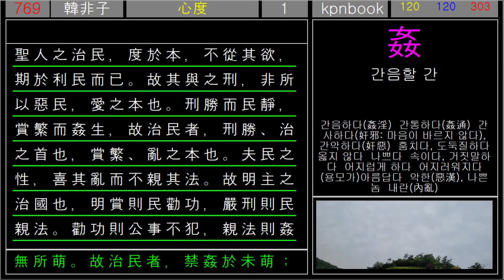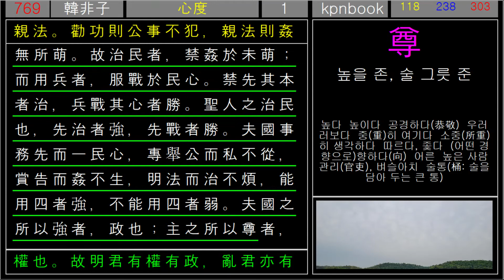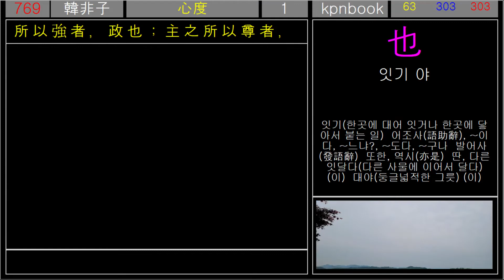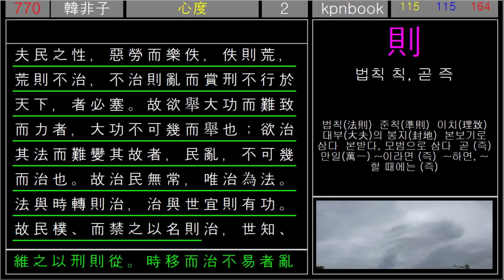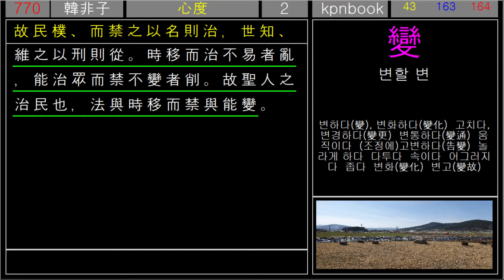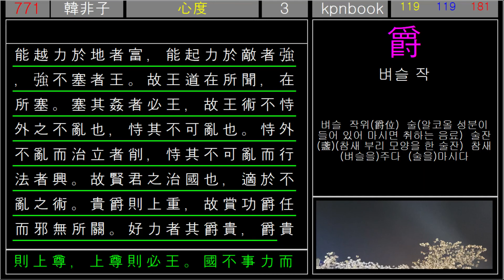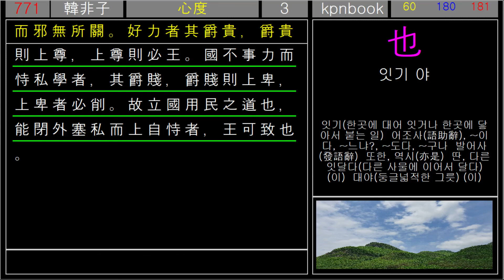韓非子_54_心度_Hán Fēi_한비자_왕초보_한문공부__Test